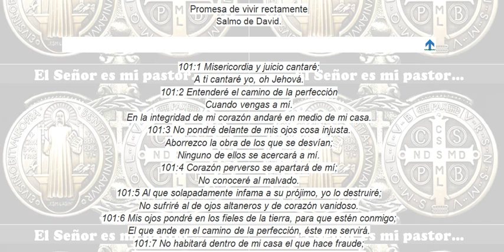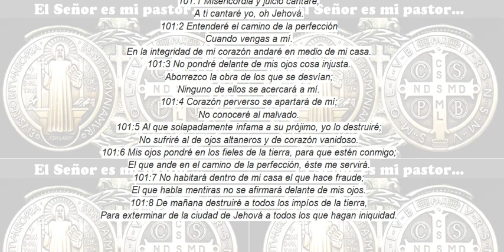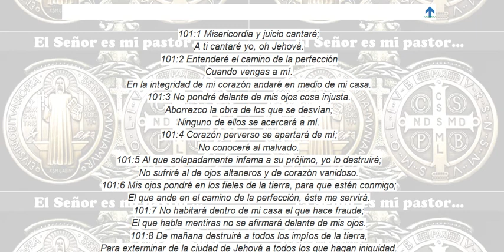Salmo 101. Promesa de vivir rectamente. Entenderé el camino de la perfección cuando vengas a mí.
SALMO 101 PROMESA DE VIVIR RECTAMENTE
Promesa de vivir rectamente
Salmo de David.
é
101:1 Misericordia y juicio cantaré;
A ti cantaré yo, oh Jehová.
101:2 Entenderé el camino de la perfección
Cuando vengas a mí.
En la integridad de mi corazón andaré en medio de mi casa.
101:3 No pondré delante de mis ojos cosa injusta.
Aborrezco la obra de los que se desvían;
Ninguno de ellos se acercará a mí.
101:4 Corazón perverso se apartará de mí;
No conoceré al malvado.
101:5 Al que solapadamente infama a su prójimo, yo lo destruiré;
No sufriré al de ojos altaneros y de corazón vanidoso.
101:6 Mis ojos pondré en los fieles de la tierra, para que estén conmigo;
El que ande en el camino de la perfección, éste me servirá.
101:7 No habitará dentro de mi casa el que hace fraude;
El que habla mentiras no se afirmará delante de mis ojos.
101:8 De mañana destruiré a todos los impíos de la tierra,
Para exterminar de la ciudad de Jehová a todos los que hagan iniquidad.